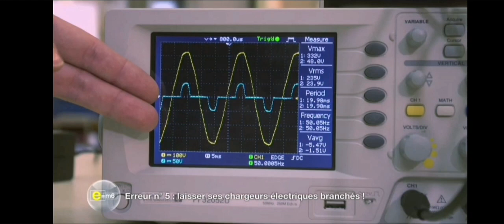Reportage | Mac Lesggy et E=M6 à la Faculté des Métiers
L'émission phare de Mac Lesggy, E=M6, est venue à la Faculté des Métiers de l'Essonne pour en savoir plus sur les chargeurs électriques qui restent branchés. Thomas REBOUL, formateur en électrotechnique lui répond.